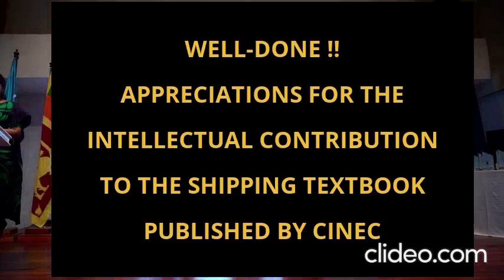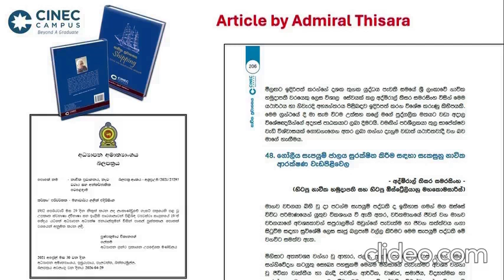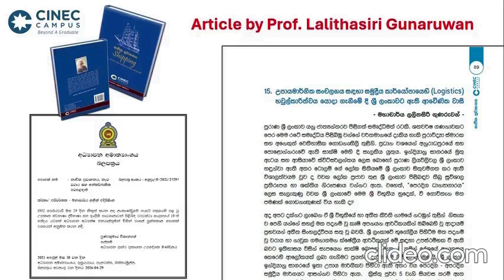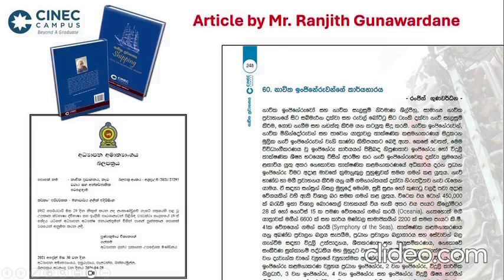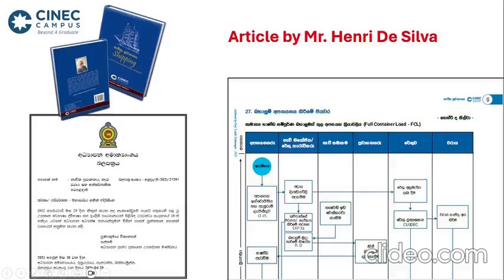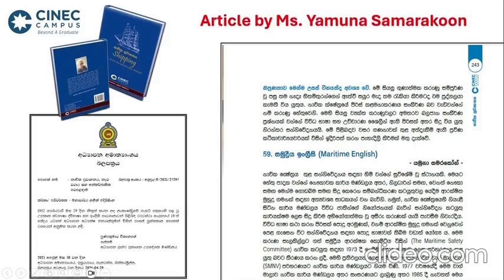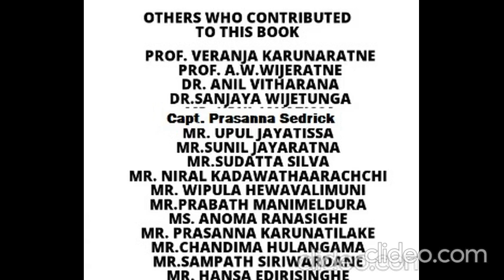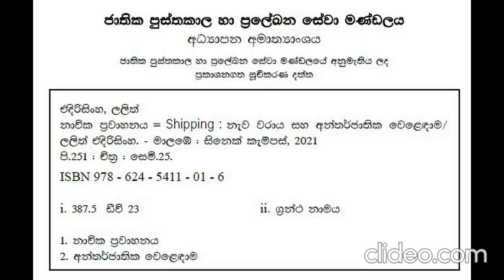Commercial Shipping and Maritime Science Textbook. The Felicitation Ceremony to the contributors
Commercial Shipping and Maritime Science Textbook authored by Chair Professor Lalith Edirisinghe and Published by CINEC Campus was launched at the Hotel Shangri La on the National Seafarers Day. The Felicitation Ceremony to the contributors of this historical book was held subsequently held at CINEC Campus.